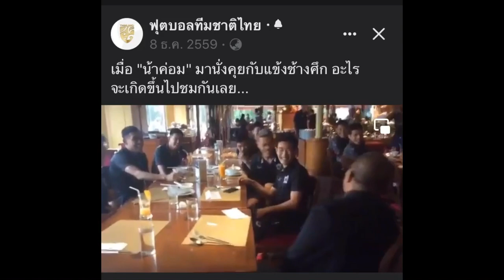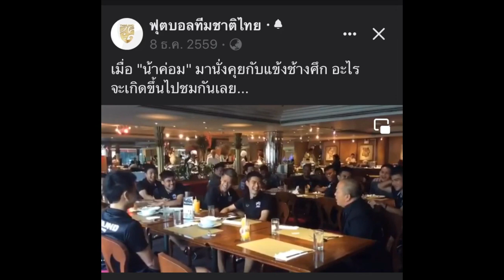วันนี้เมื่อ 4 ปี ที่แล้ว น้าค่อมเคยสร้างเสียงหัวเราะให้กับทีมชาติไทย